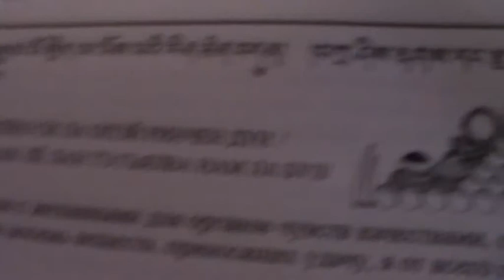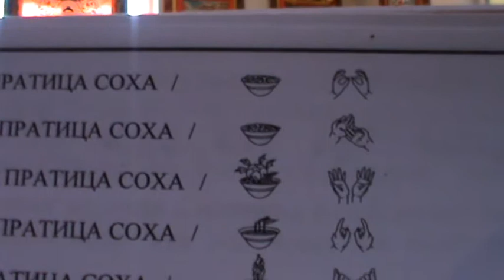Гуру Йога -10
Латвия.Центр Патрул Ринпочи.Драгоценного Учителя - Нубпа Кончок Тензина Ринпоче.Гуру Йога (передача, наставления, практика)-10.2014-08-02